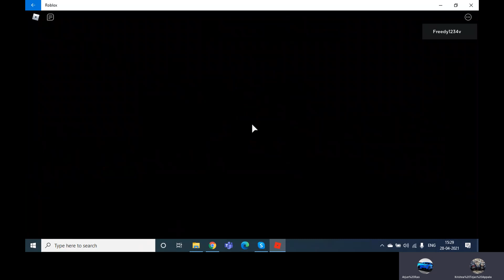Playing Fnaf SR Also New server